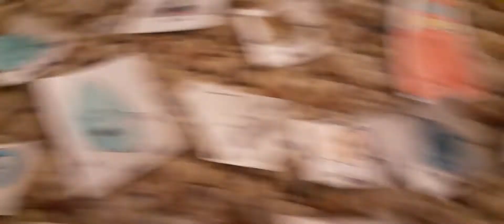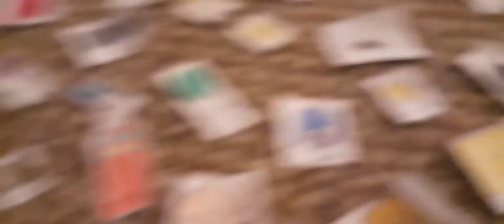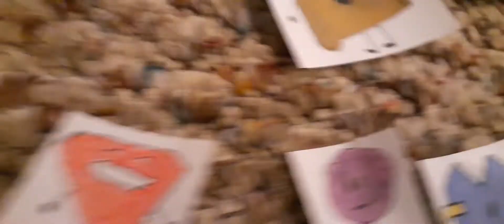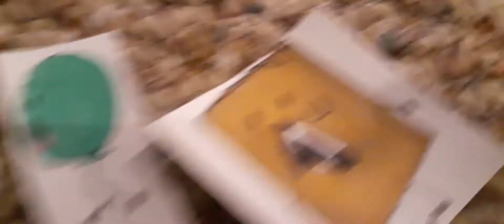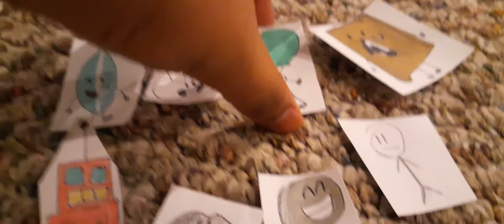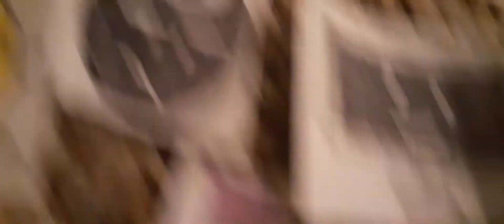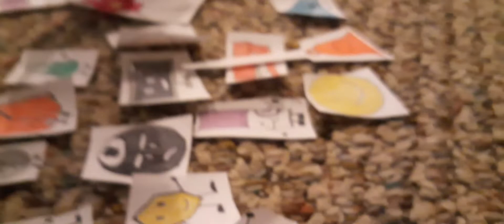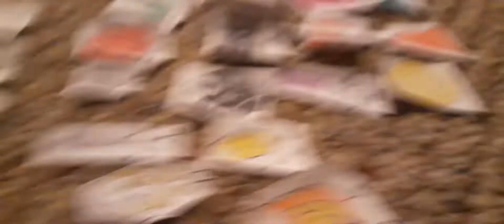BFB Contest 1